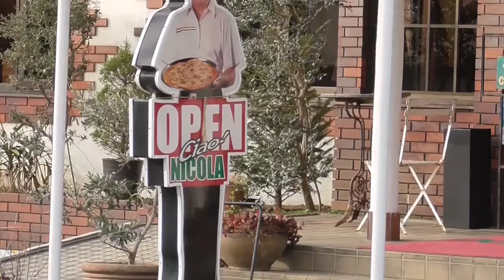Good morning Yokota Air Base【 NICOLA 横田本店】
横田基地すぐ隣り国道16号沿いPizza&イタリアンレストラン NICOLA 横田本店

お店の詳細はHPなどでお調べください。